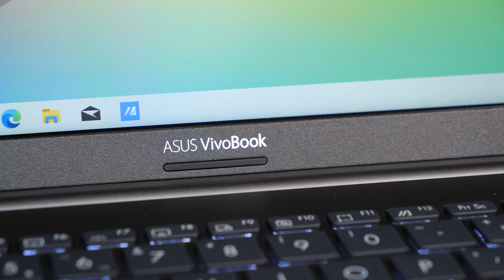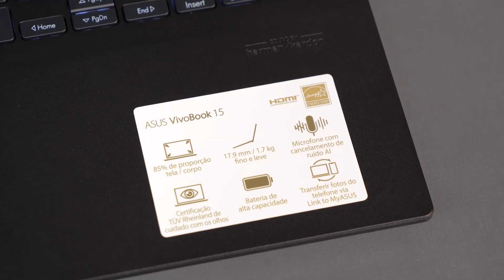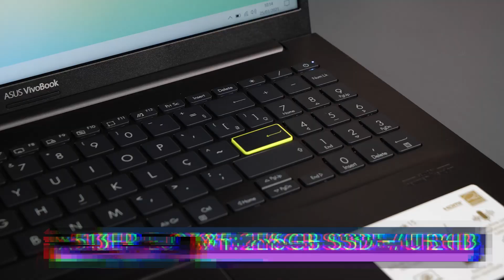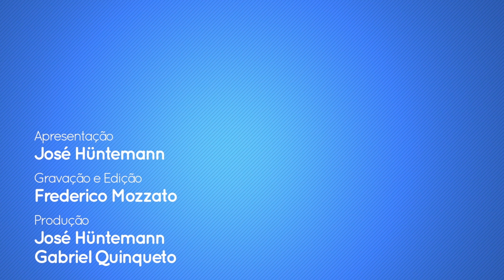Novos VivoBook 15: tecnologia AUMENTA DESEMPENHO em 40%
A ASUS anunciou novos notebooks VivoBook 15 no Brasil! A empresa começou a vender por aqui os modelos VivoBook 15 K513 e X513, que apresentam os mais recentes processadores Intel Core de 11ª geração. Além disso, eles trazem a exclusiva ASUS Intelligent Performance Technology (AIPT), que aumenta o desempenho em até 40% quando habilitada.